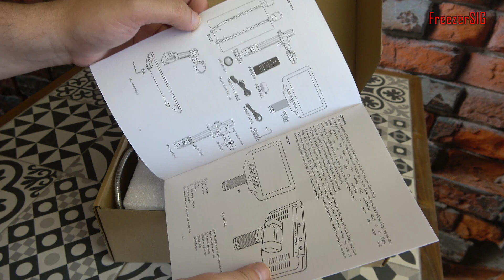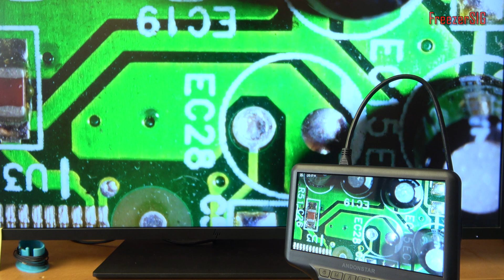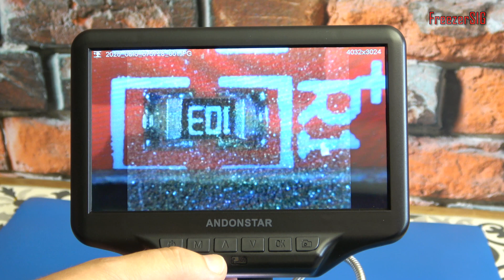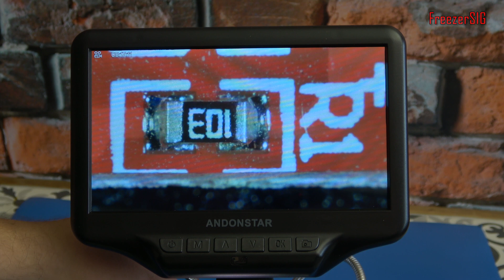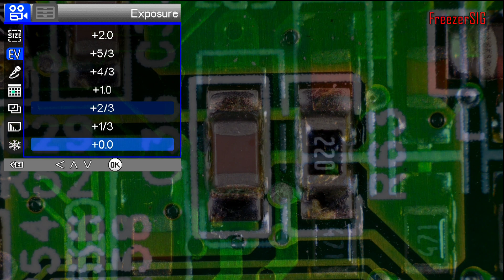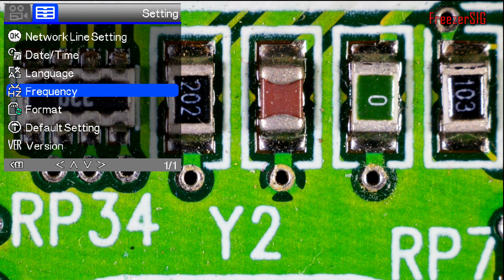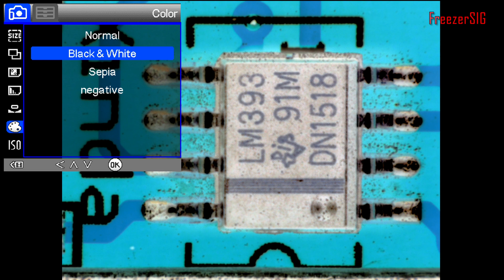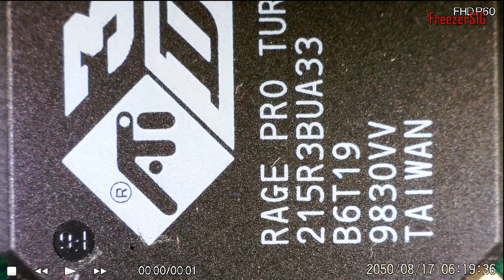Mikroskop cyfrowy ANDONSTAR AD407. Recenzja.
Producent: ANDONSTAR

Często zdarza się tak że musimy przyjrzeć się jakiejś rzeczy z bliska. Najczęściej jest to mały element na płycie PCB. Pomorze nam w tym mikroskop cyfrowy.  Będziemy mogli się przyjrzeć elementom na ekranie mikroskopu. Niektóre mikroskopy umożliwiają wyświetlanie obrazu z oglądanym przedmiotem  na monitorze zewnętrznym, co jeszcze bardziej ułatwia pracę. Mikroskop może mieć funkcję robienia zdjęć i nagrywania filmów. Co pomoże nam w dokumentowaniu naprawy. Można też takie zdjęcie przesłać komuś do analizy.Zapraszam do obejrzenia recenzji mikroskopu cyfrowego ANDONSTAR AD407.